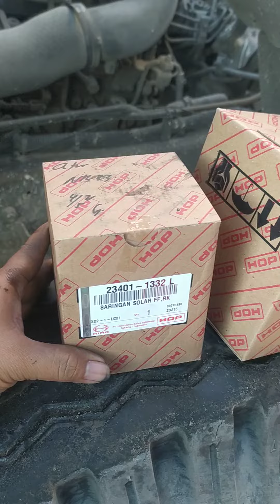cek hino lohan hino 500